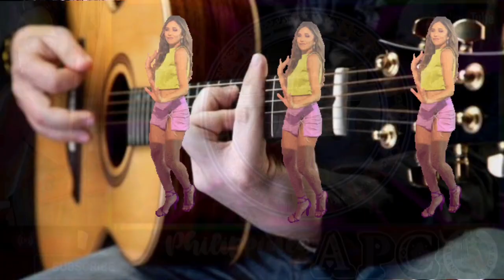BEST CHA-CHA FOR EXERCISE INSTRUMENTAL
Any issues just let me know

APC
apc
APCNZ
apcnz